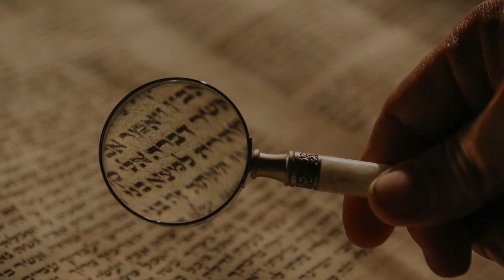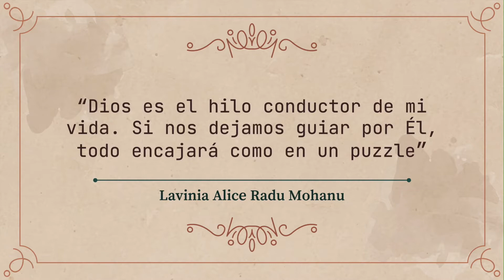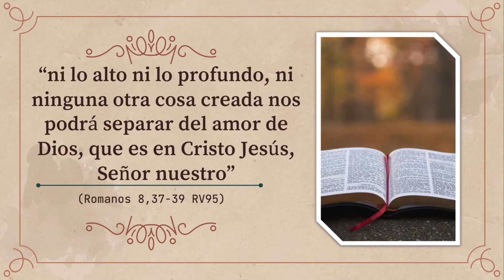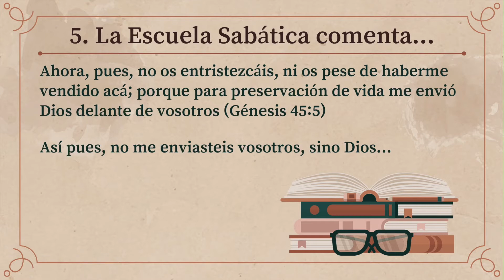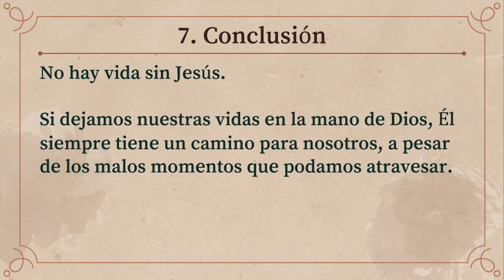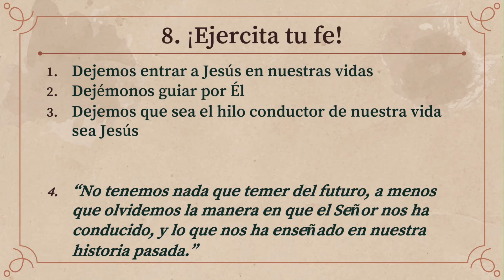Vidas Transformadas 12 - Alice Radu